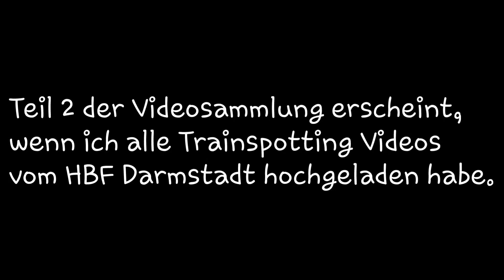Trainspotting am Darmstädter Hauptbahnhof- Videosammlung (Teil 1)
Meine bisher längste Trainspottingtour fand am Darmstädter Hauptbahnhof statt. Wie bei den bisherigen Staffeln meiner Trainspottingserie gibt es auch dieses Mal wieder eine Videosammlung. Dieses Mal besteht diese aber aus 2 Teilen. Teil 2 lade ich hoch, sobald ich alle Trainspotting Videos aus Darmstadt hochgeladen habe. Am Wochenende startet dann Staffel 5 mit Trainspotting Videos, die ich am Hauptbahnhof Hanau aufgenommen habe. Und nun: Viel Spaß mit "Trainspotting am Darmstädter Hauptbahnhof- Videosammlung (Teil 1)"!